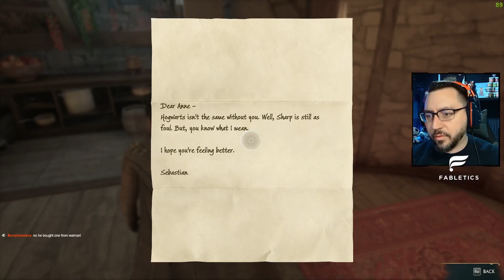Irondale broom course and Merlin challenges - Episode 22 Hogwarts Legacy Hard mode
In this episode Judge heads to the Irondale Broom Course to see if he has what it takes. Afterwards he spends some time knocking out some Merlin Challenges. Come with Judge on the twenty second episode of his full playthrough of Hogwarts Legacy.

Catch us live on Twitch!